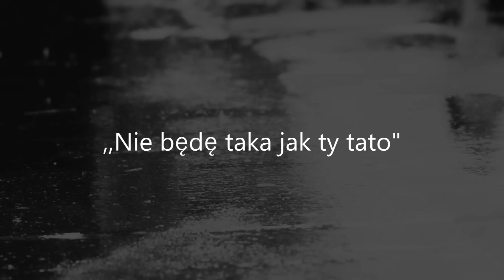SPOWIEDŹ ALKOHOLIKA - Nie będę taka jak ty tato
WESPRZYJ MOJĄ TÓRCZOŚĆ